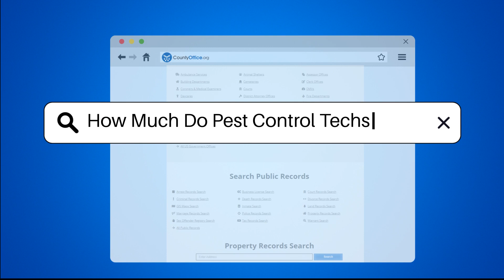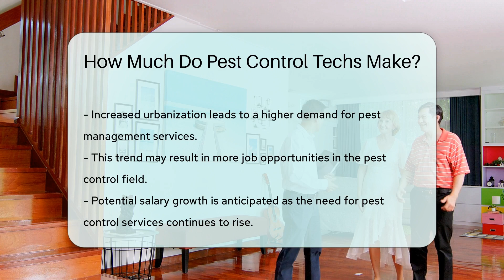How Much Do Pest Control Techs Make? - CountyOffice.org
How Much Do Pest Control Techs Make? Have you ever been curious about the salary range of pest control technicians and what factors influence their earnings? In this insightful video, we delve into the world of pest control techs and explore the various elements that impact their income. From experience levels to geographical locations and employer types, we uncover the key determinants that play a role in how much these professionals make. Join us as we discuss the importance of certifications, specialized training, and the benefits that come with being a pest control technician.

Furthermore, we explore the positive job outlook for individuals in this field, highlighting the increasing demand for pest management services in urban areas and the potential for salary growth. Stay informed about the financial aspects of this essential profession and gain valuable insights into the compensation packages offered to pest control technicians.